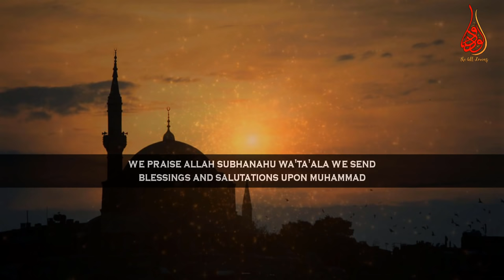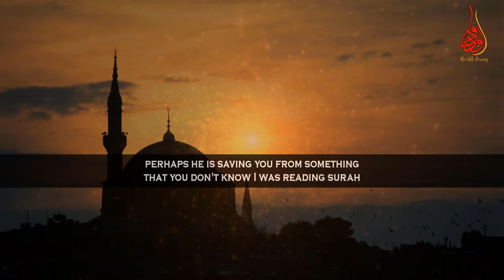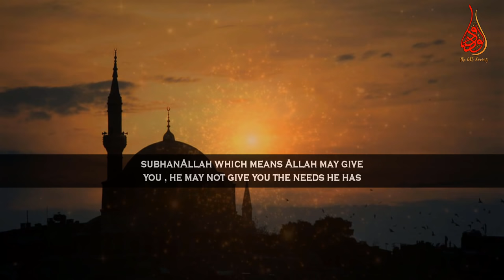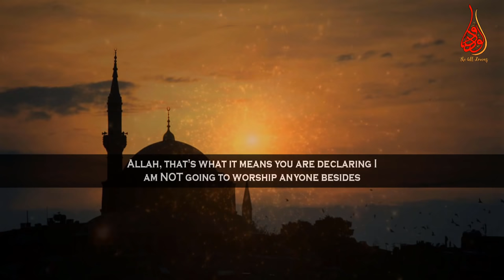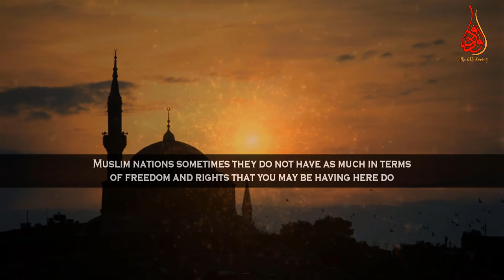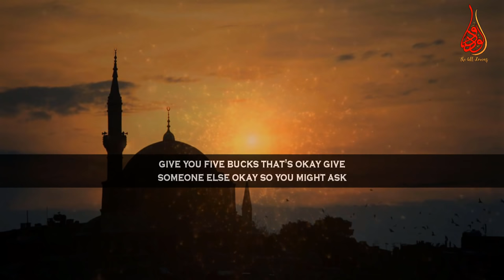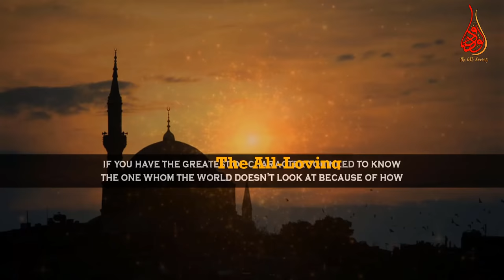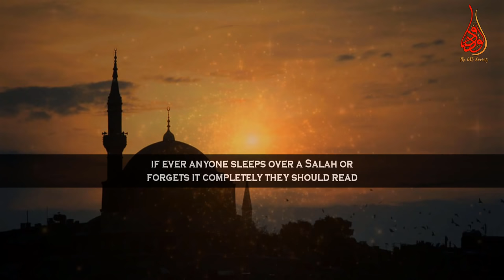Unique Call Of Islam Before Prayer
📌MuftiMenk delivered a beautiful lecture on the words of call (adhan or azan) for prayer in Islam.

Mufti Menk Quotes in this lectures “when you say Allahu Akbar you're actually handing over or acknowledging that Allah subhanahu wa'ta'ala is in absolute control of every aspect of existence sometimes things happen to us that seem negative and you're getting frustrated and irritated; Allah knows what is best for you. He is the greatest, Allahu Akbar”.